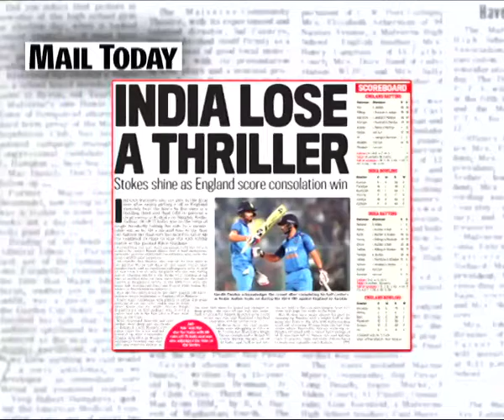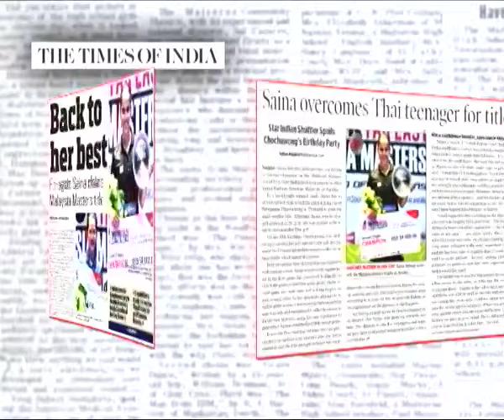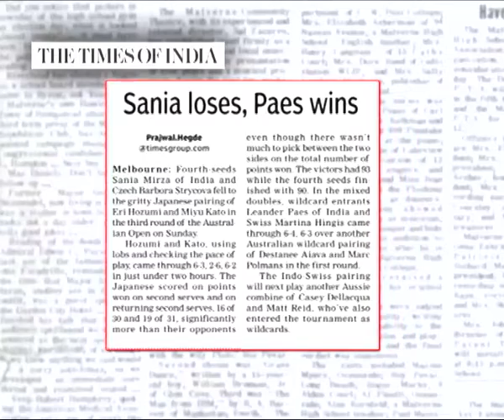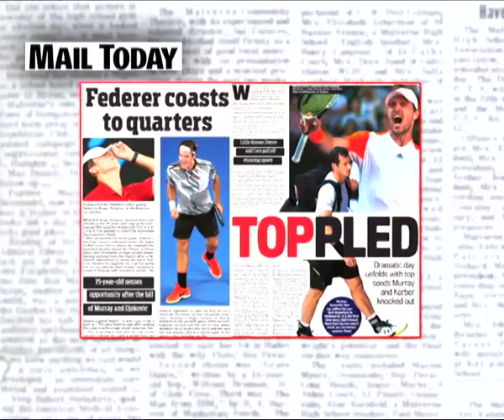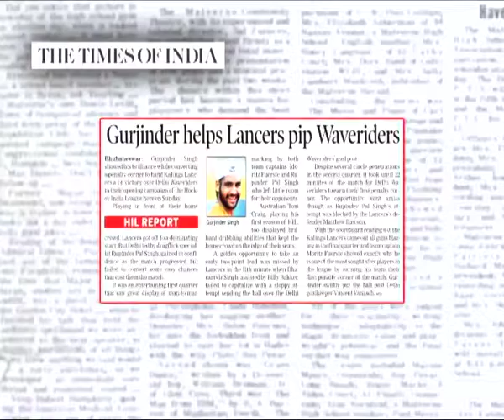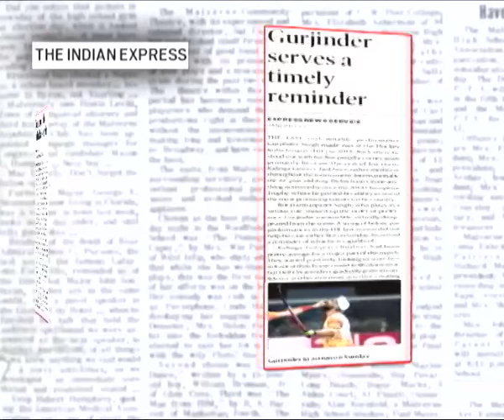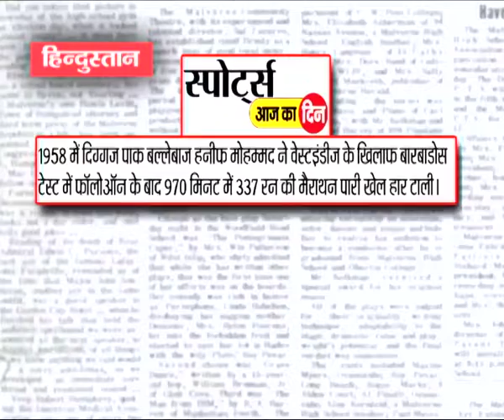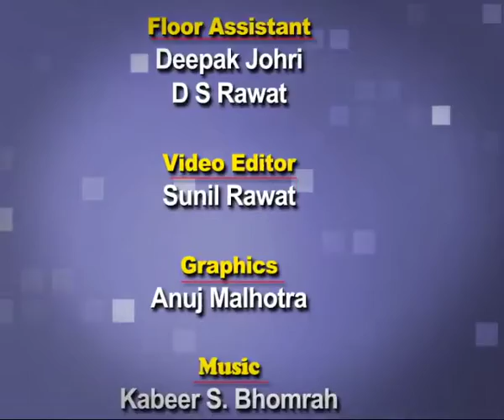23 jan ep sportscafe